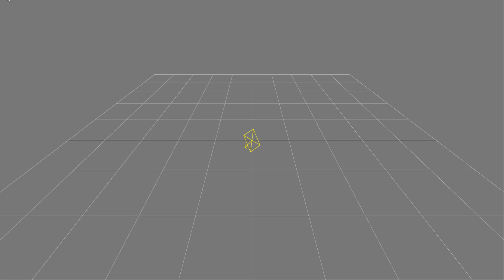Timolod (MC/TM) WIP #20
Timolod (TM / TM) and its characters and other assets are trademarks owned and claimed by Jean-Héon (TM)

2020 © Jean-Héon (MC) Tous Droits Réservé